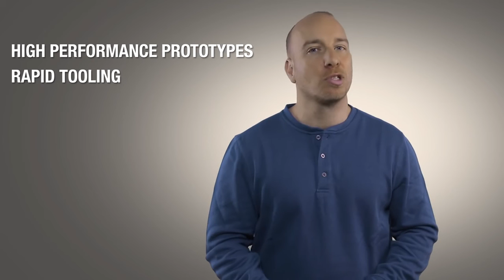FDM Nylon 12CF 3D Printing Material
FDM Nylon 12CF™ is a carbon-filled thermoplastic with excellent structural characteristics. The material is comprised of a blend of Nylon 12 resin and chopped carbon fiber, at a loading of 35% by weight. This combination produces one of the strongest thermoplastics in the FDM® material portfolio.